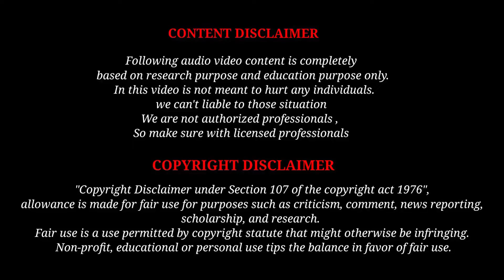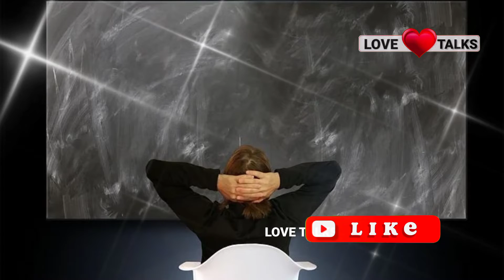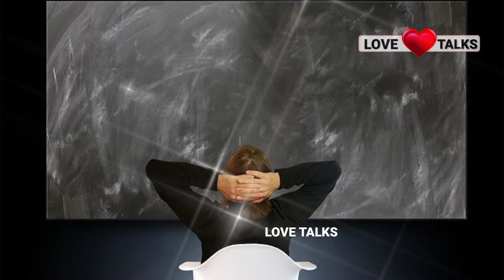Nice Guys vs Bad Boys | Love Talks(Tamil) | Love Tips In Tamil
Nice Guys vs Bad Boys  . watch and improve yourself .